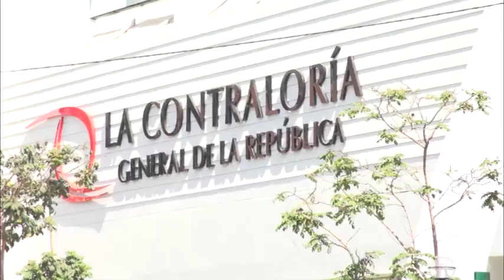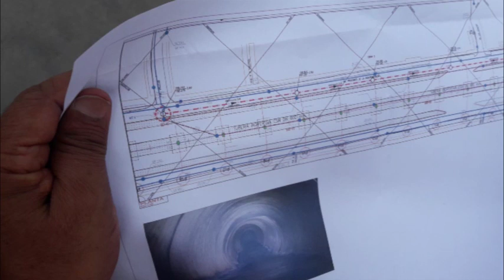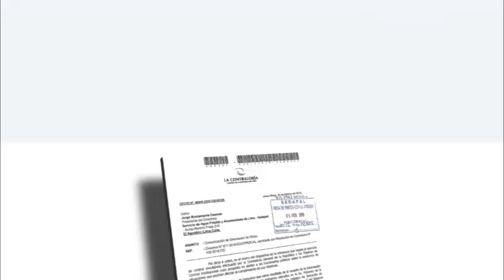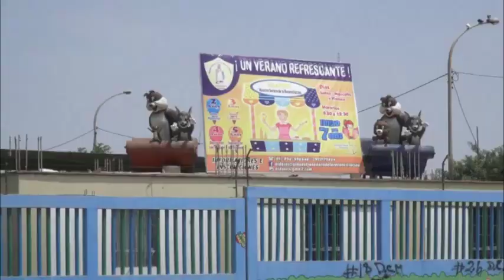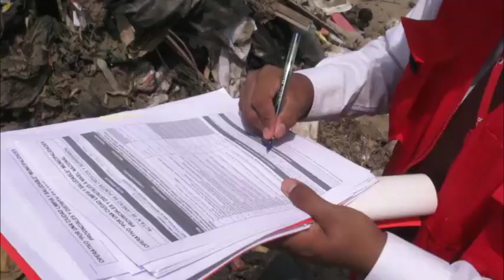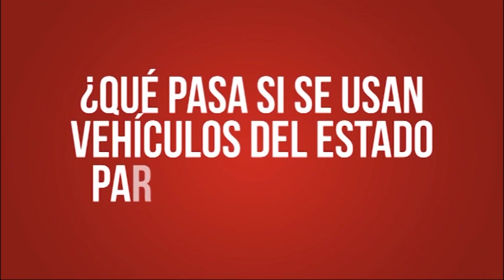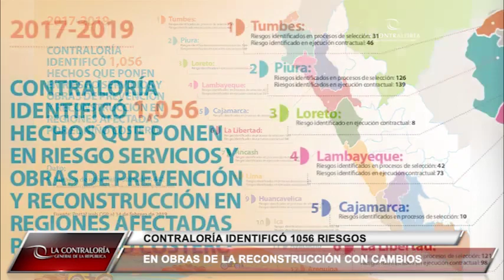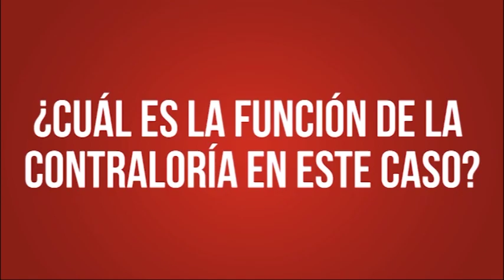CONTRALORÍA TV | Informe especial sobre hallazgos en tuberías cercanas al Metro de Lima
Contraloría TV - edición 15 de febrero del 2019 |  Informe especial sobre hallazgos en tuberías cercanas a dos estaciones del Metro de Lima, Línea 1, tramo 2.

Mire el programa todos los viernes a las 10 a. m. en el canal 516 (Movistar) o en nuestro canal de Youtube Contraloría TV.